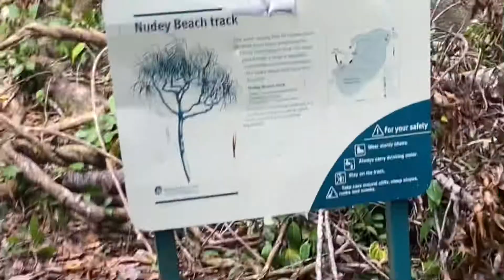Nudey Beach / Fitzroy Island / La segunda playa más bella de Australia